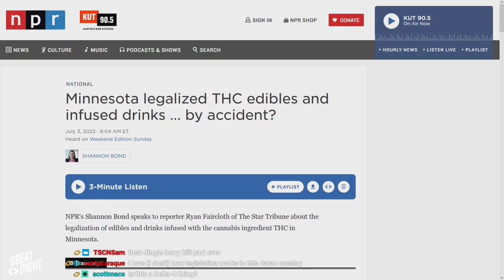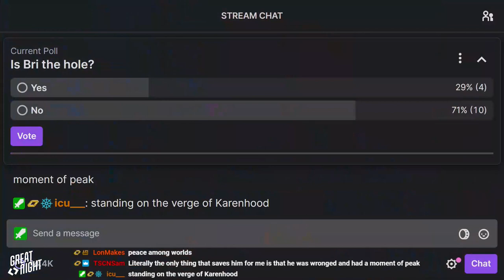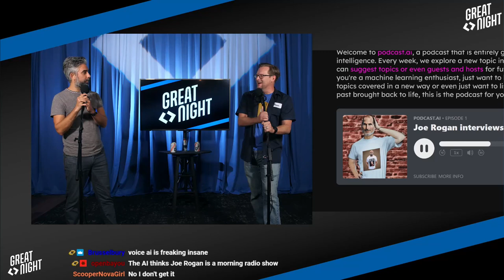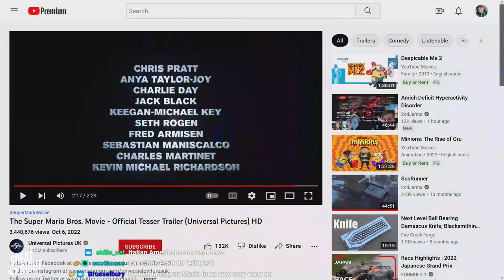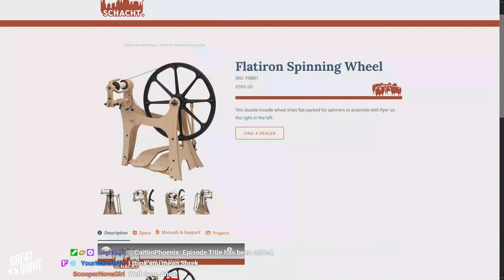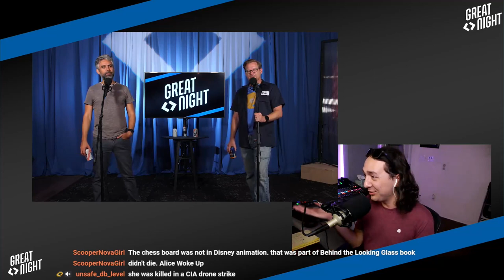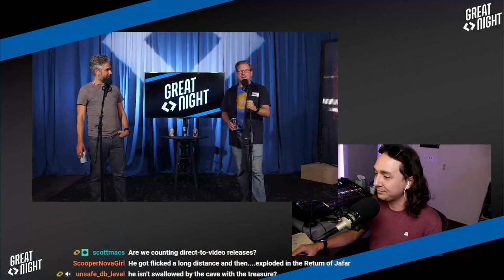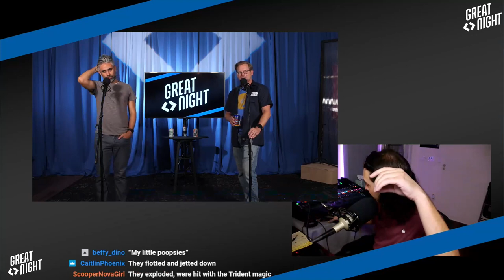Great Night #68: 'ey, Mirror, Am I Hotter Than This Dipshit?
We gotta condition for the big game! slapslapslap slapslapslap
Brian shares an improv-based dream he actually had while Justin was away and then he gave an old man The Bird.
We got a game from Sam and we test the crew's knowledge of Disney villain demises.
Please do NOT blindly Google "bad dragon." Big bend? Bing bed? Ben ben?